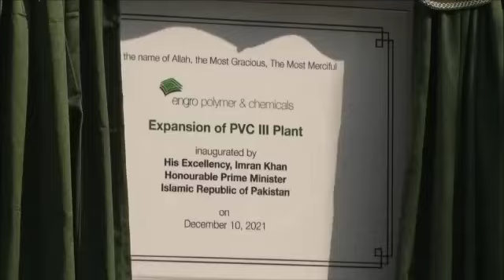Govt incentivizes industrial sector for wealth creation: PM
KARACHI, Dec 10 (APP):Prime Minister Imran Khan on Friday said since wealth creation was not possible without industrialization in the country, which was mandatory for repayment of debts, the incumbent government incentivized this sector.
Addressing as a chief guest at the inauguration ceremony of Engro Polymer & Chemicals PVC-III at the Governor House, he said the government primarily focused on the ease of doing business in the country.